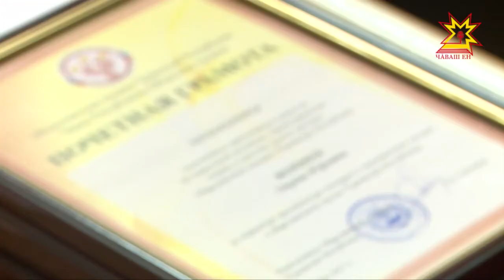Республика 25.12.2017 на чувашском языке. Вечерний выпуск